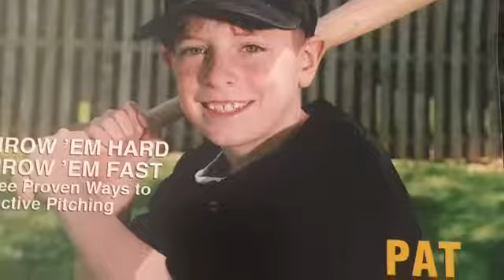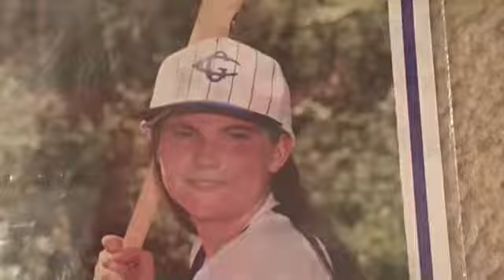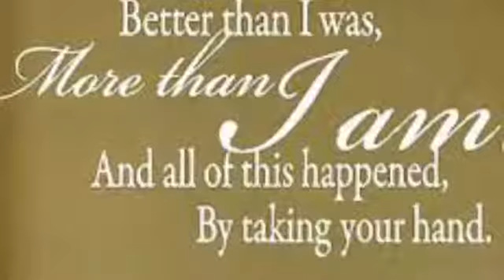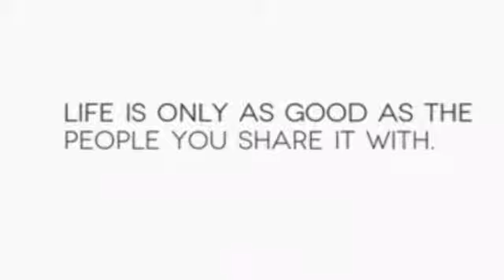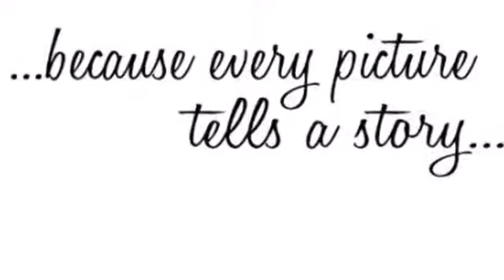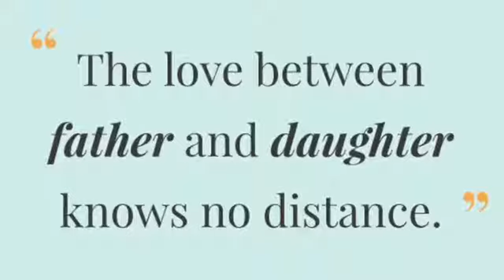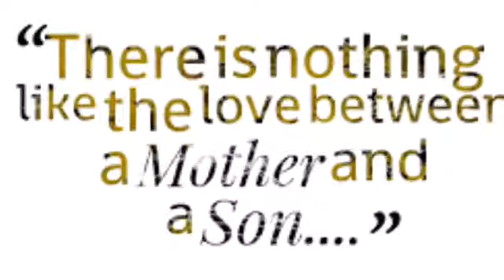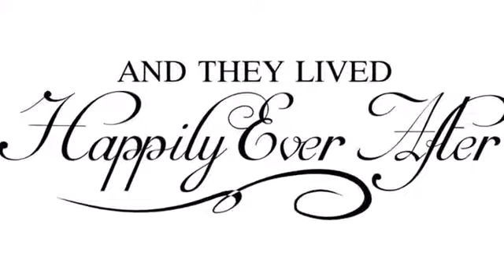Stacy & Pat 2018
Rehearsal Dinner